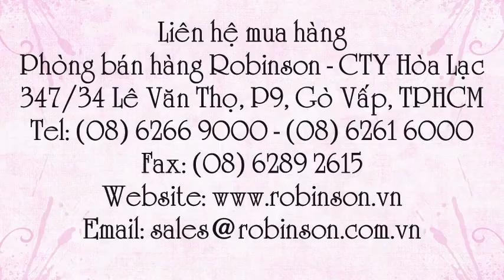Kính bơi Phoenix PN-203